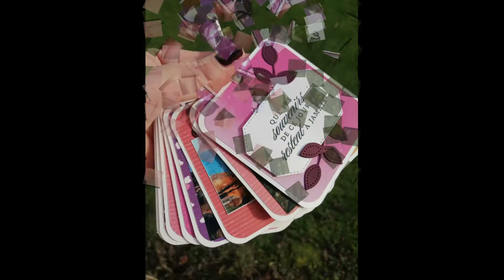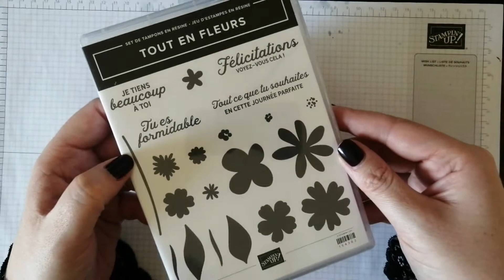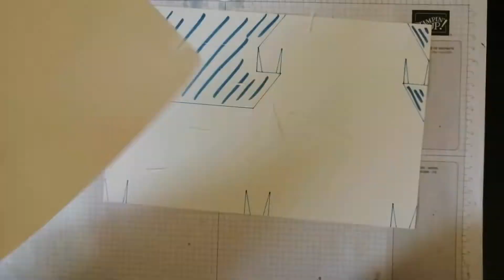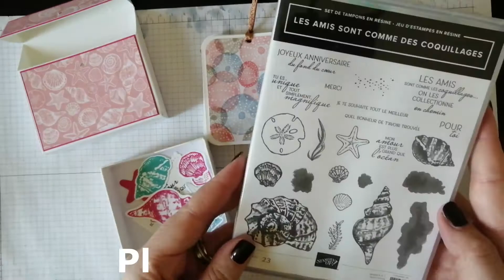Mini album + boite Stampin'Up! Fr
Réaliser un mini album et sa boîte, pour offrir ou pour simplement garder des souvenirs d'un moment inoubliable!
Je vous propose de gagner cet album, pour cela rien de plus simple: on aime la vidéo, on met un petit commentaire et on partage la vidéo et hop vous pourrez participer au tirage au sort que je ferais en live Jeudi 18 Mars 2021 à 18h pour désigner le ou la gagnant(e)! Bonne chance à tous!